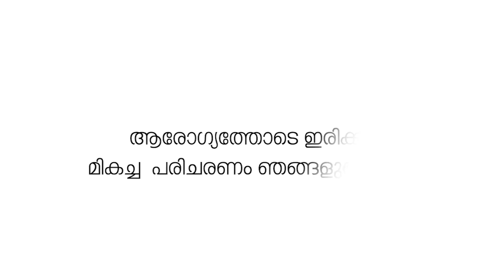ഷൊർണൂർ പൊതുവാൾ ജംങ്ഷൻ കൊച്ചിൻപാലം റോഡ് നിർമാണപ്രവർത്തികൾ ബുധനാഴ്ച ആരംഭിക്കും